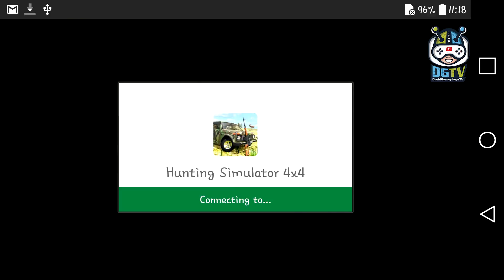Hunting Simulator 4x4 (by Oppana Games) Android Gameplay [HD]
Hunting Simulator 4x4 Game is a persistent journey for real guys on the forest, wherever you'll meet face to face the quadrupedal house owners of those places and hunt them. If you're a hunter - get your gear and go searching straight away within the luxury off-roader.

Hunting Simulator 4x4 Gameplay Features:
- Searching animals. Best searching simulator 3D.
- Accomplishment and score table for the most effective hunters.
- Many various weapons for searching.
- Traps on animals
- Driving cross-country on car 4x4.
- Stunning graphics and realistic scenery.
- Realistic animated animals to be afraid.
- Sounds of forest, enhancing the truth result.

Tips for a productive hunt in Hunting Simulator 4x4:
- Be careful, wild animals are dangerous and may attack folks.
- For best shooting results - use the scope.
- Don’t approach your prey to shut - you'll frighten the animal away.
- Having shot the prey, don't forget to load it into your trunk. This manner your purse are replenished.
- The larger the prey, the extra money it'll bring you.
- Use the cash earned to shop for cars, traps, weapons and patrons.

Hunting Simulator 4x4 - your best choice! Have a decent hunt and sharp shooting!